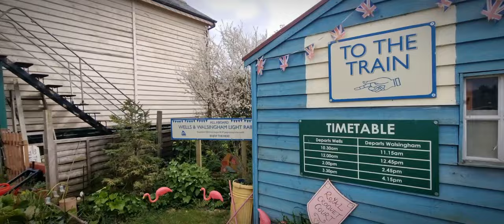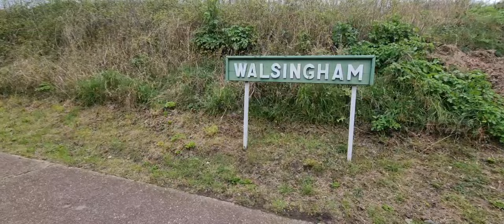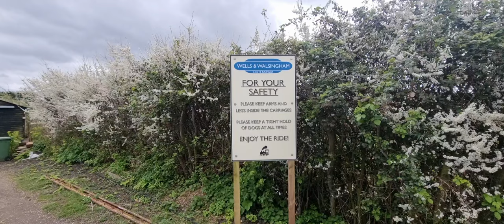🌎 WORLDS SMALLEST PUBLIC RAILWAY! | Wells & Walsingham Light Railway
So today is a bit different, today I have been to the longest 10¼ Gauge Railway...in the world.
Spanning 4 miles of mothballed line from Wells-Next-The-Sea to Walsingham with the delight of riding this unique railway for half hour each way climbing steep gradients to the wonderful cafe under the signal box (I didn't put this in the video but amazing homemade sausage rolls!) Would highly reccomend to anyone going to Norfolk for a holiday or in the area for the day you can certainly spend a whole day exploring the villages at both stations with not far to walk!
Use the link below to explore the railway from history to upcoming events:
If you saw the advert for the candle please see below:
Have the smell from a bygone era from the conforms of your own home, not only fills your space with the distinctive aroma of steam trains but also adds a touch of timeless charm to your decor.
Crafted with high-quality rapeseed & coconut wax, it ensures a clean, even burn, allowing you to immerse yourself in the atmospheric scent for extended periods.
Chose from a 24/40/80 hour candles
Not only do they do different smells of candles they do diffusers/ wax melts/ hand washes/ hand lotion/ shower gels/ shampoos but also provide beard care!